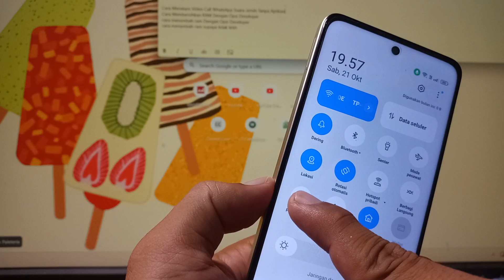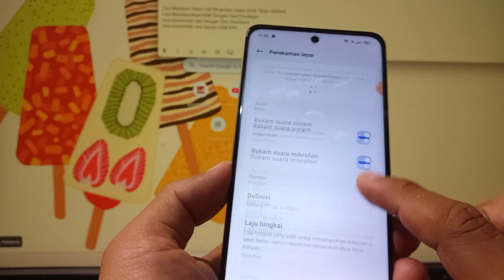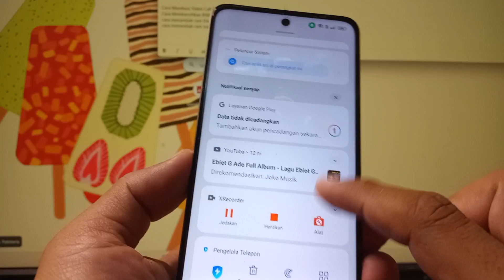Cara Merekam Video Call WhatsApp Suara Jernih Tanpa Aplikasi di HP Realme C55 Realme UI 4.0 Terbaru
Cara Merekam Video Call WhatsApp Suara Jernih Tanpa Aplikasi di HP Realme UI 4.0 ColorOS 13 Terbaru

Rekomendasi Hape Terlaris Berdasarkan Merek
Rekomendasi Hape BARU Release Berdasarkan Merek

Anda Bisa Coba Tutorial Ini di :
Realme GT3
Realme GT Neo 5
Realme V30
Realme 10s
Realme V20
Realme V23i
Realme Q5 Pro
Realme C31
Realme C53
Realme Narzo N53
Realme 11